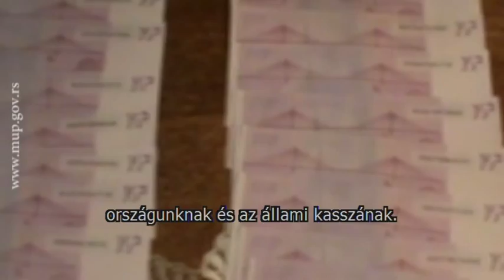Rendőrök rendőrkézen - lebukott a béregi határátkelő bűnszövetkezete